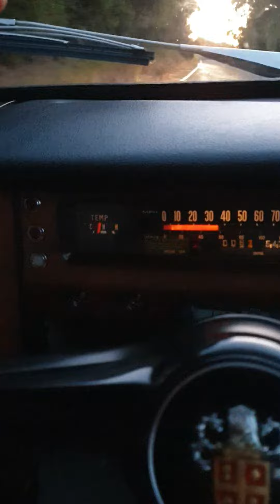Austin 3-Litre driving home early evening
1970 Austin 3-Litre Deluxe automatic @mrpalm54 New Zealand summer evening drive